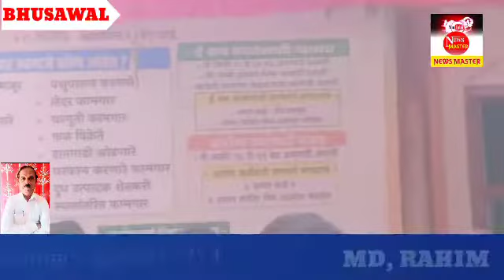Bhusawal vitthal Mandir ward main main vaccine ka program rakha Gaya